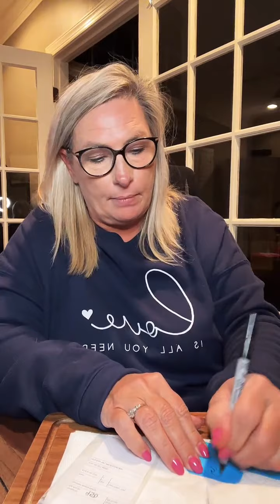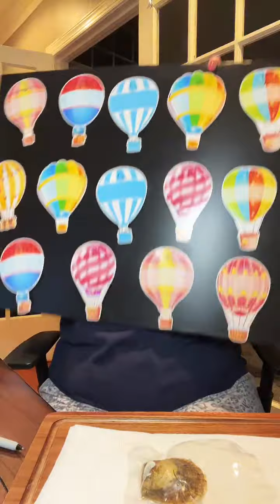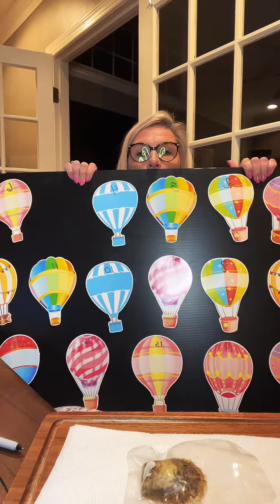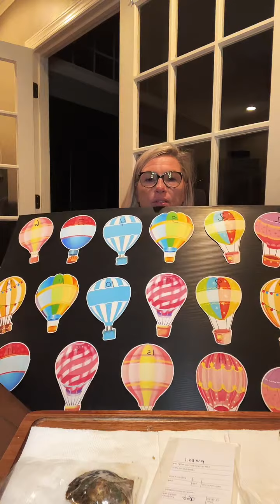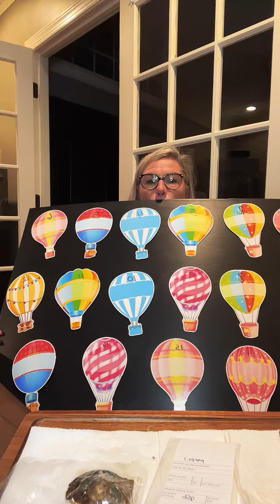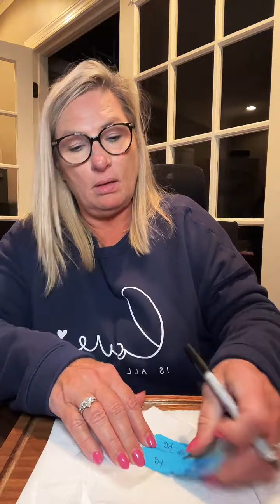Shuckin @ nite 8/11